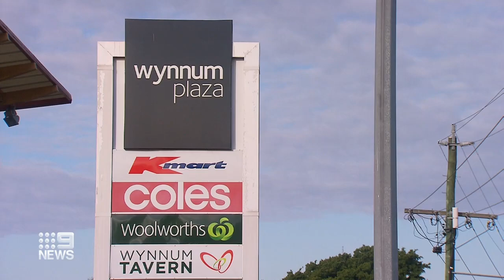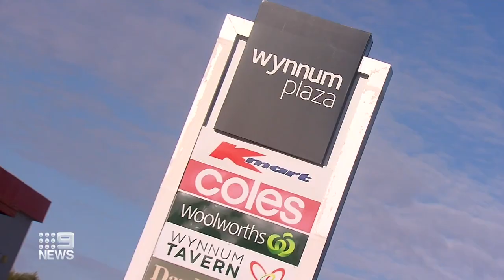Girl gets hand stuck inside vending machine | 9 News Australia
An eight-year-old girl had her hand stuck inside a skill tester machine for 40-minutes, with her dad forced to break her out with power tools.